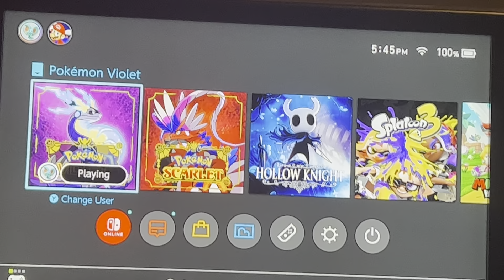T-POSE?!? THIS ISN’T FINISHED!!! Pokémon Scarlet/Violet — Part: 2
I saw a weird flash but paid it no mind, played it back in the video and saw there were like 4 models that teleport in front of the screen and t-pose… #1 highest grossing franchise and THIS is what they ship??? /:(